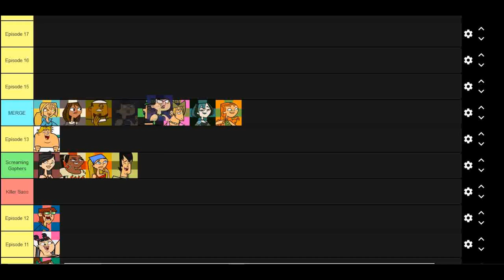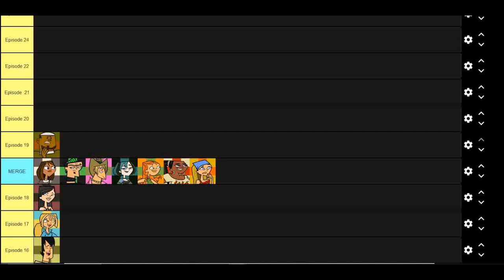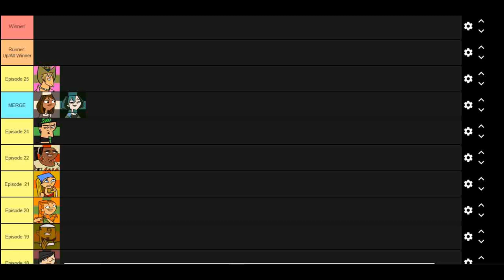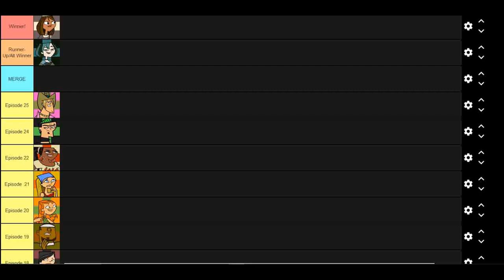How Can Courtney Win Total Drama Island?